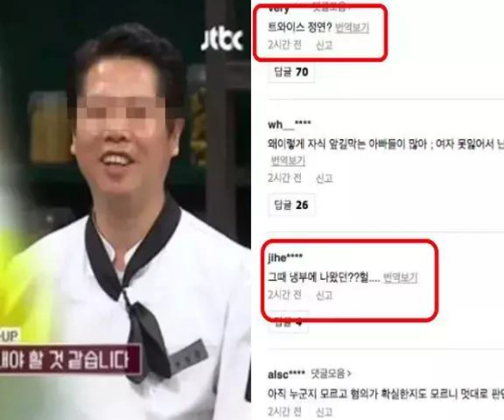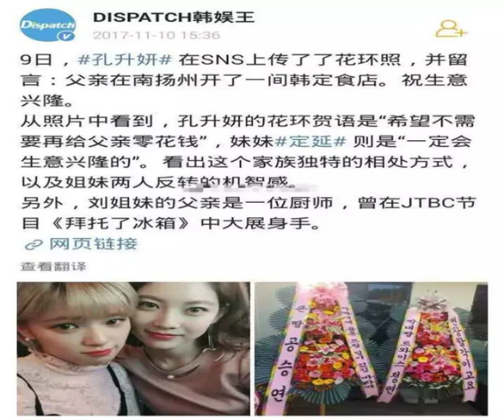韩女爱豆父亲涉嫌性侵女职员遭调查，曾上综艺节目~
去年9月接到检方的起诉书称“在餐厅做职员时遭到厨师长性侵”，受害人去年经常在店内和外面遭到性骚扰、施暴和性侵。检方已将相关案件送往南杨州警察署进行调查。警方相关人士说：“已经传唤了受害人和嫌疑人双方，结束调查，到目前为止还没有发现明确的证据，正在搜集资料，和供述进行对照。”有媒体称被告人A某是著名艺人的父亲，曾出演过电视节目。虽然媒体并没有将A某的身份公开，但是网友依然通过报导中透露的几点信息找到